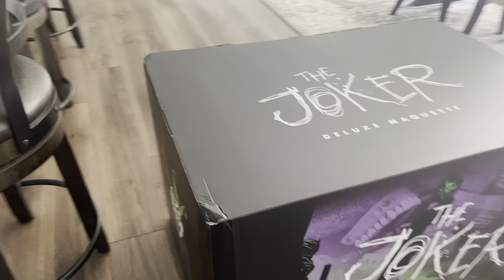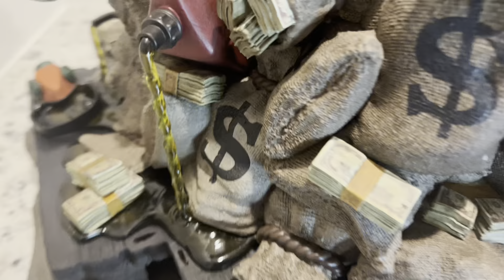Tweeterhead joker 1/4 statue review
Tweeterhead joker 1/4 review